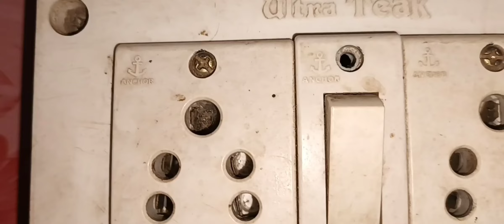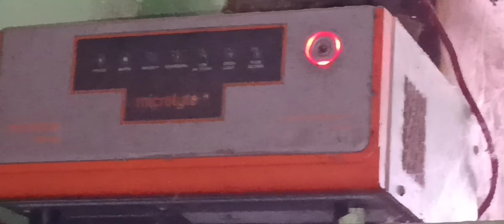What Will Happen When 2 Plugs Are Connected in 1 Electric board? 💥🤯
experiment tv
According to me the most beautiful thing is enjoyment 😉